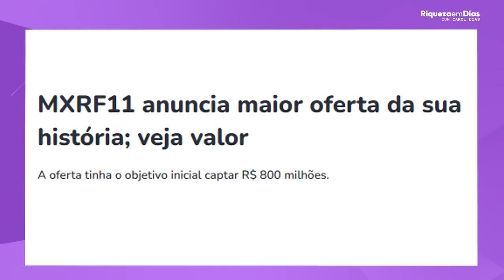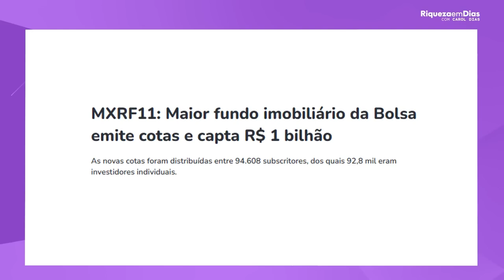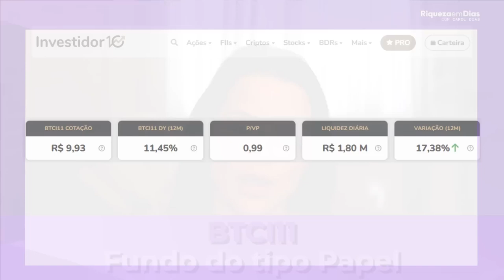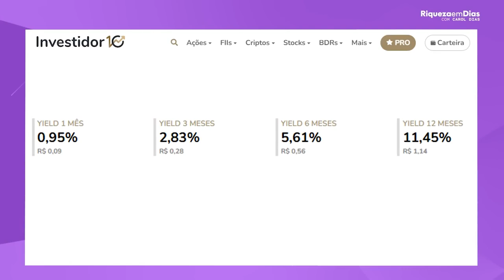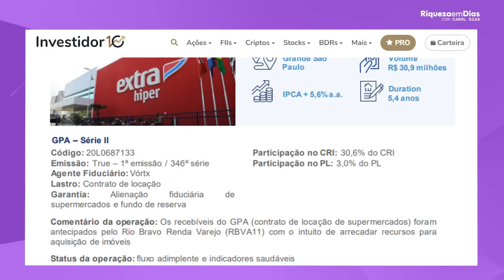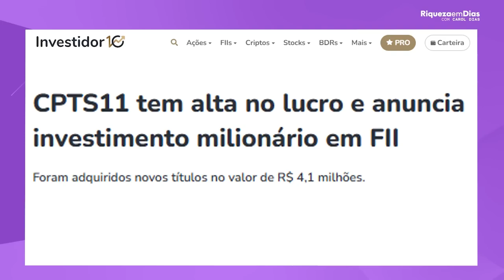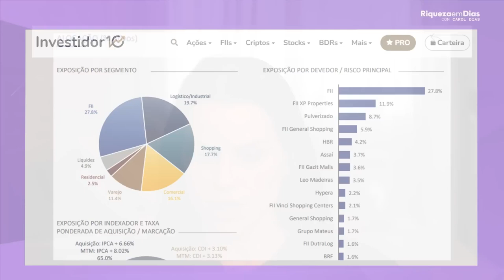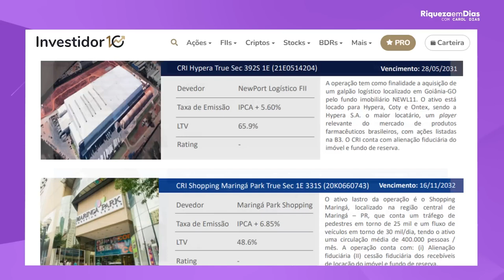MXRF11 É FURADA？ É HORA DE VENDER？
Você já conhece o fundo imobiliário MXRF11? Neste vídeo, vou te mostrar tudo o que você precisa saber sobre o fundo imobiliário Maxi Renda, um dos FIIs mais populares do mercado brasileiro. Descubra como ele funciona, seus principais ativos, rendimentos, e se ainda vale a pena investir nele em 2024!

O MXRF11 é um fundo imobiliário de papel, focado em investimentos em CRIs (Certificados de Recebíveis Imobiliários), LCI, LH e outros ativos de renda fixa. Vamos explorar suas vantagens e riscos, os dividendos mensais que ele paga, e se ele pode ser uma boa opção para sua carteira de investimentos a longo prazo.

🔔 Se você está buscando uma maneira de obter renda passiva com fundos imobiliários, não perca este vídeo!

📈 Pontos abordados:

O que é o fundo imobiliário MXRF11?
A composição da carteira do MXRF11
Análise dos dividendos pagos pelo MXRF11
Vale a pena investir no MXRF11 em 2024?
Riscos e oportunidades do fundo